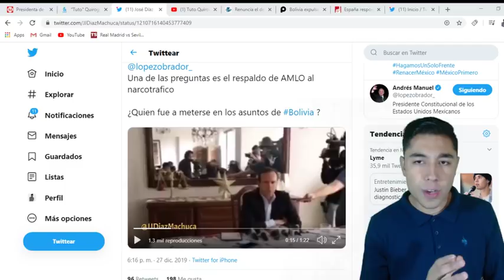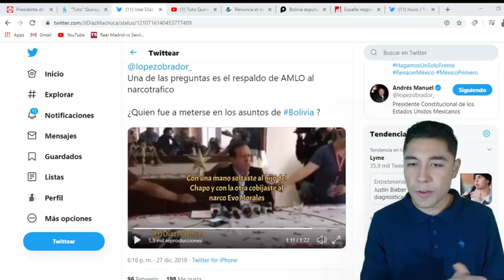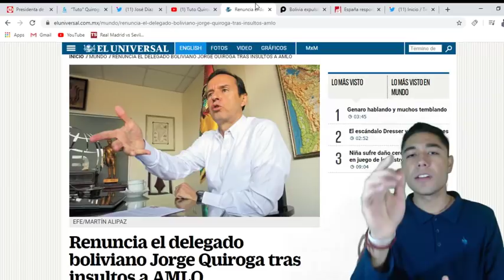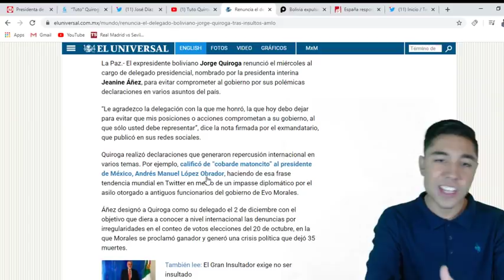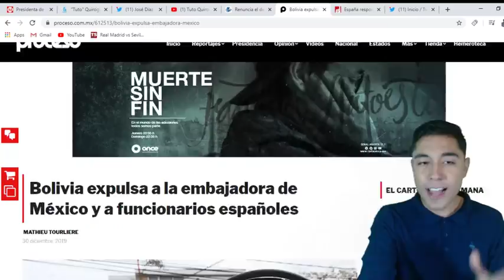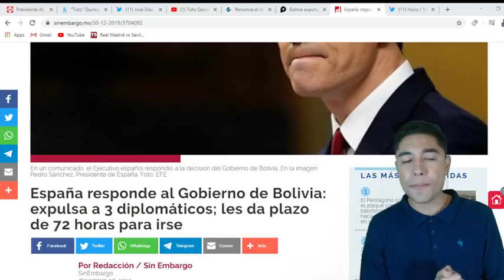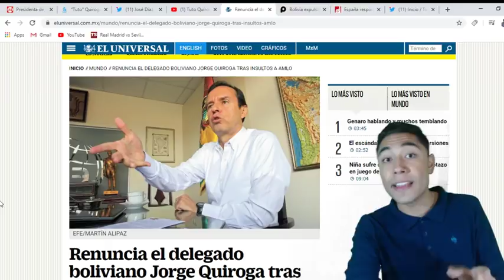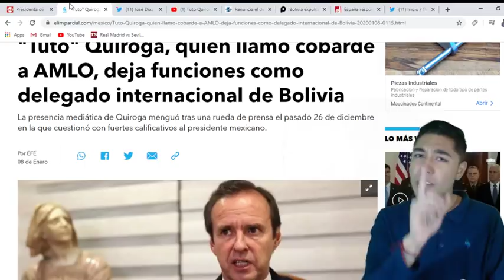ESTO NO SE LO ESPERABA TUTO QUIROGA LE DAN LAS GRACIAS Y ADIOS ANTE PALABRAS A AMLO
El ex presidente boliviano Jorge "Tuto" Quiroga, quien mando palabras al presidente de México, Andrés Manuel López Obrador,  dejó este miércoles la función de delegado internacional para explicar la violación de derechos humanos en Bolivia, asignada por el Gobierno transitorio de la presidenta Jeanine Áñez.